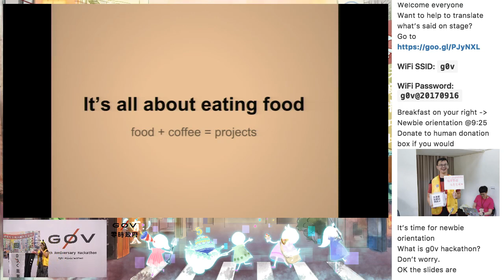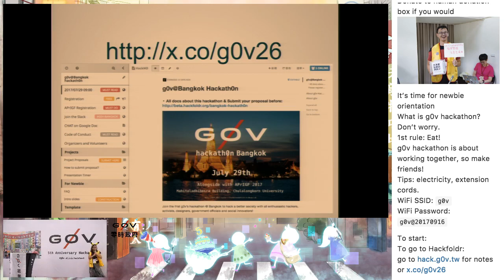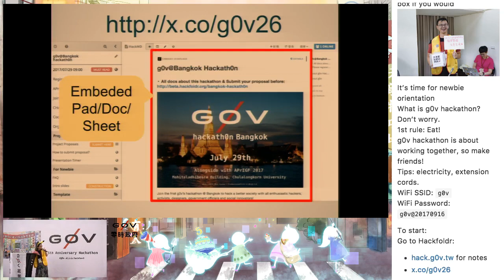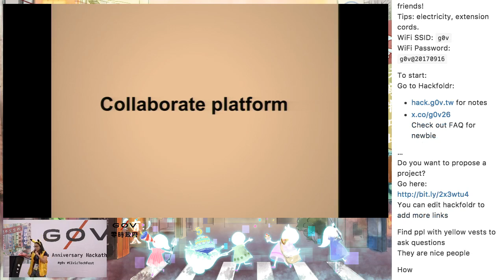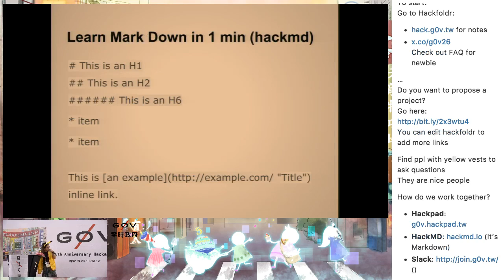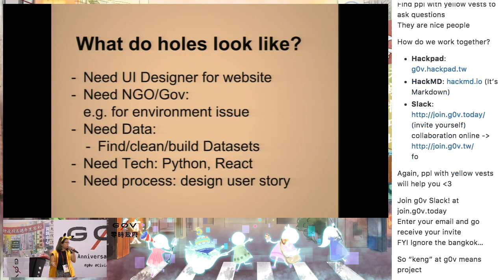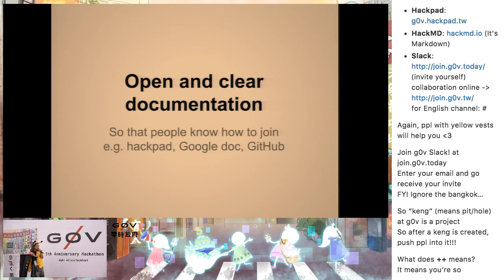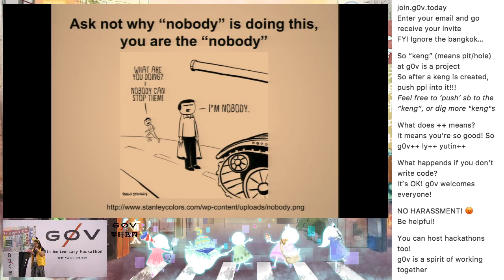g0v tw hackath26n — 提案 — 新手教學 — 五週年黑客松